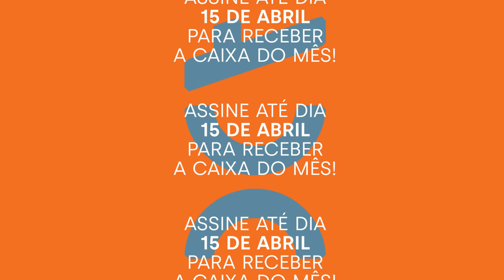O QUE É A FILOSOFIA? Giorgio Agamben e a linguagem | Patricia Peterle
Patricia Peterle comenta O QUE É A FILOSOFIA?, de Giorgio Agamben, afirmando que o livro está entre as experiências mais originais do pensamento que colocam no centro dos questionamentos filosóficos a questão da linguagem.

📕 Em O QUE É A FILOSOFIA?, Agamben aborda um tema que o acompanhou desde o início de suas reflexões: a relação entre as palavras e as coisas. A partir daí, o autor constrói não uma definição, mas uma caracterização do fazer filosófico. Recorrendo a uma interpretação peculiar da obra de Platão, investe na fixação daquilo que pressupõe a palavra, a fala e a escrita: o indizível, o que escapa à conceituação.

🚩 Nos cinco ensaios que compõem a obra, investigação arqueológica e teórica estão intimamente ligadas: a reconstrução paciente da forma como o conceito de linguagem foi inventado é acompanhada por uma tentativa de restaurar o pensamento a seu lugar na voz. Avança assim para interrogar o nexo sempre intuído entre filosofia e ciências, assim como as crises decisivas pelas quais passam ambos os saberes. Trata-se de emprego exemplar dos métodos, procedimentos e da poética que marcaram Agamben como um dos intérpretes mais prestigiados de nossa época.

PATRICIA PETERLE é doutora em Estudos Literários Neolatinos pela Universidade Federal do Rio de Janeiro, com pós-doutorado em História pela UNESP e em Poesia Italiana pela Università degli Studi di Genova (Itália). É professora do Departamento de Língua e Literatura Estrangeiras e do Programa de Pós-Graduação em Literatura da Universidade Federal de Santa Catarina (UFSC).